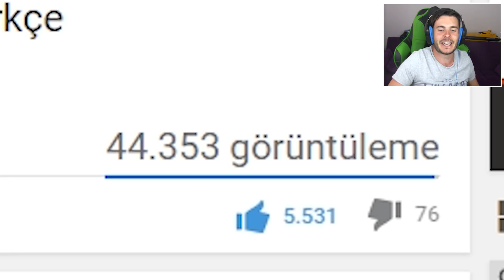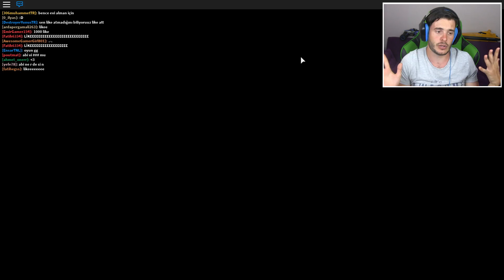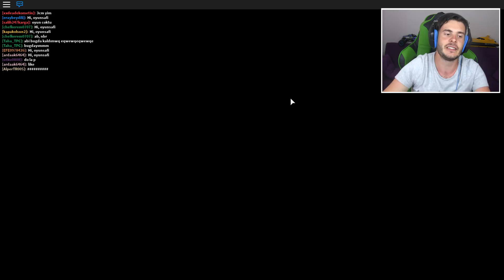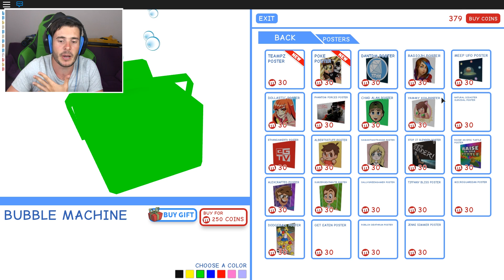😭999$ ROBUX EV ALDIM VE TÜM ROBUXLARIMI HARCADIM 😭Roblox Meep City / Oyun Safı